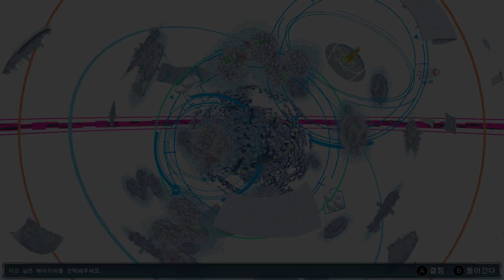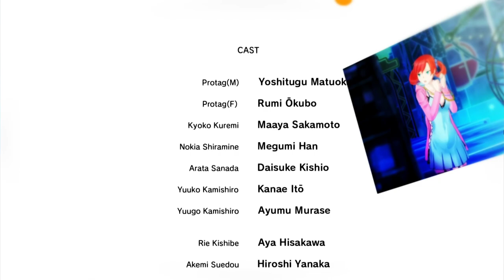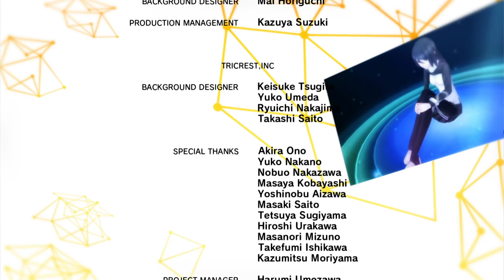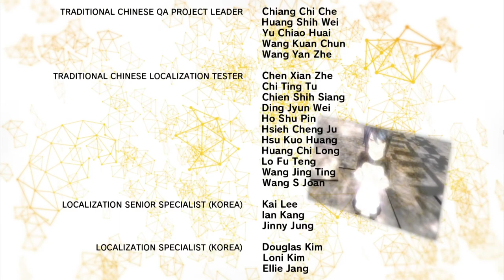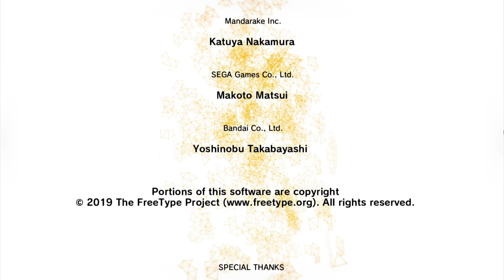8화[완] 오메가몬 알파몬보다 강한 디지털 세계 최종보스